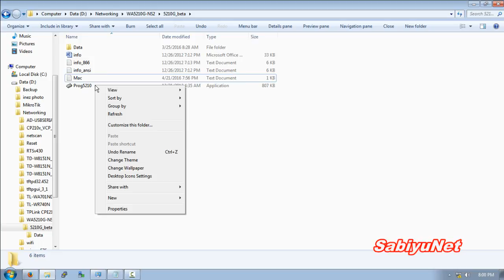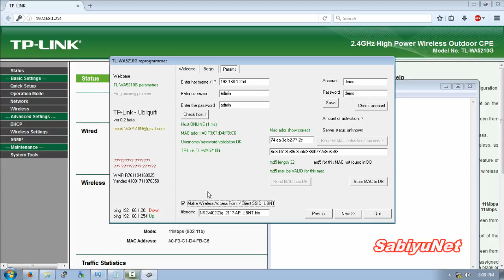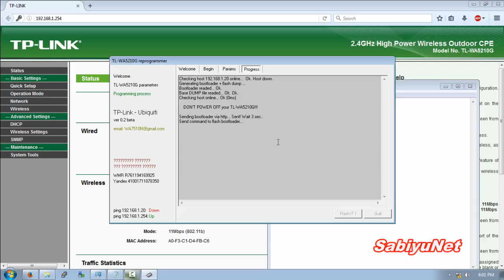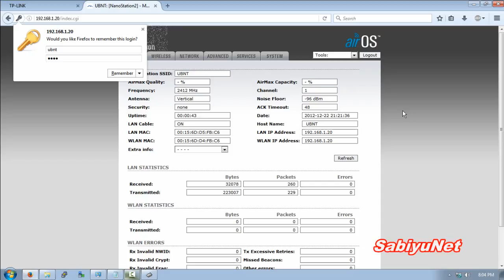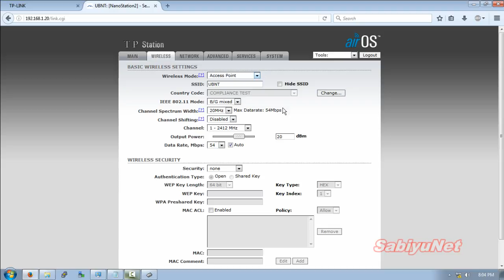Install Ubiquiti NS2 Firmware on TP Link WA5210G v1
How to install TP-Link WA5210G to Nanostation 2 Firmware